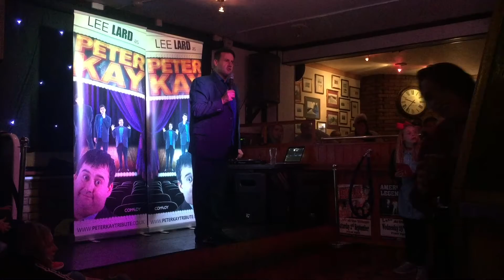Peter Kay tribute part 3